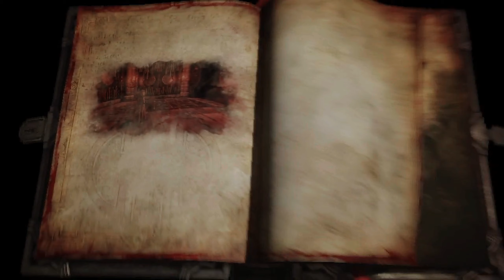CASTLEVANIA: LORDS OF SHADOW 2 Gameplay Walkthrough Part 7 | Boss Fight Raisa Volkova (FULL GAME)